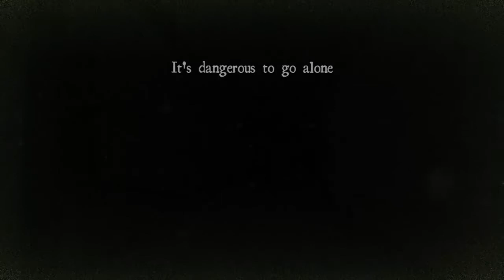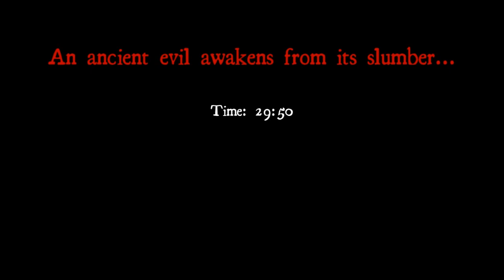Let's Play White Noise Online - 02 - We Beat You!!!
TheHydrosme:
▶ Description:
"A fully cooperative horror experience like never before! On White Noise Online, a team of up to 4 investigators has to explore an area looking for clues, while avoiding being devoured by a supernatural creature. Will you be able to uncover the truth behind the mysterious events?"